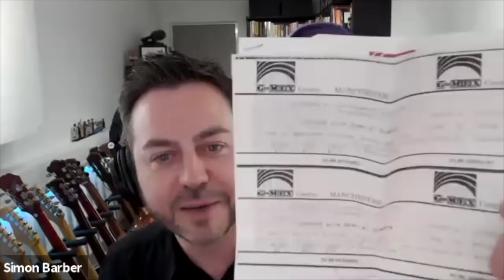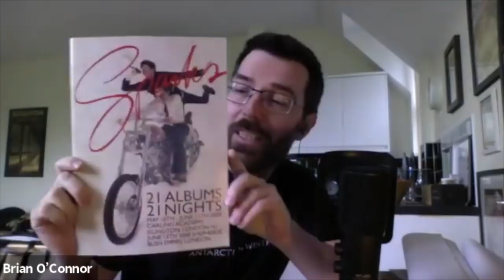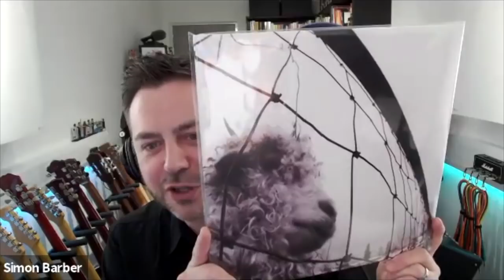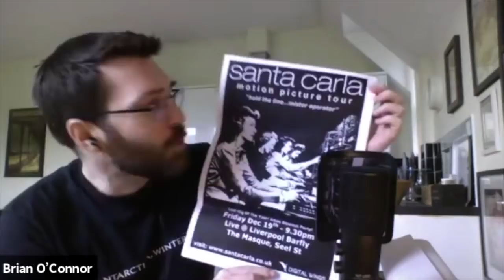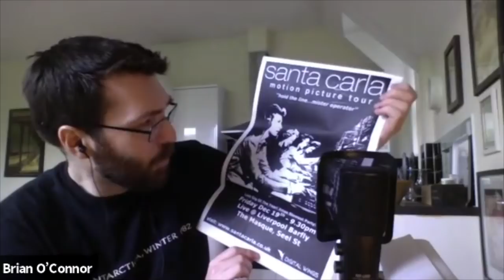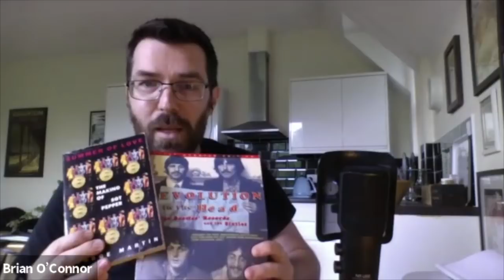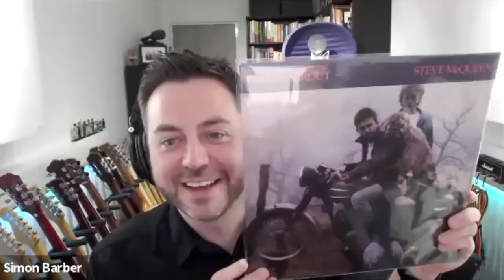What the Sodajerkers know about songwriting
Old Liverpool schoolfriends Simon Barber and Brian O'Connor – aka the Sodajerker songwriting partnership - also run the ‘Sodajerker on Songwriting’ podcast whose 203 episodes have featured everyone from Paul Simon, Burt Bacharach and Mike Stoller to Martin Fry and St Vincent. There’s nothing they don’t know about the art of marrying words to music from the typewriter-and-pipe-smoke days of Tin Pan Alley to the mob-handed, industrial, “track and hook” process of the current hit market. This takes in Pearl Jam, Mike Viola, what Sparks can do with a single line, “chasing the demo”, a tour of Paisley Park, Tom Petty, the Beatles and a vintage Amstrad home-studio that fell off the back of a monastery. You get piercing insights, too, into Prefab Sprout’s Steve McQueen and the White Album  (“touching, unsettling, daft, corny, all of life is represented”).